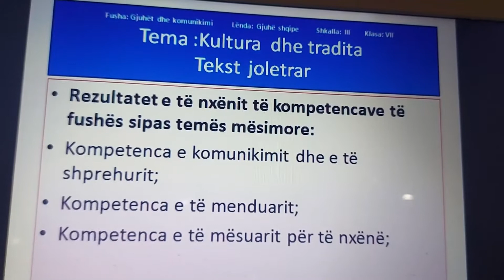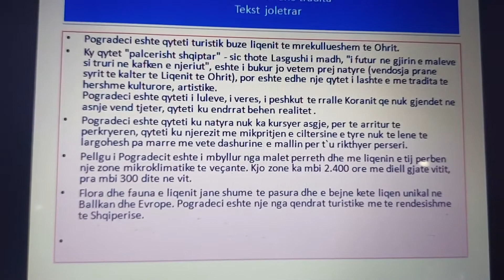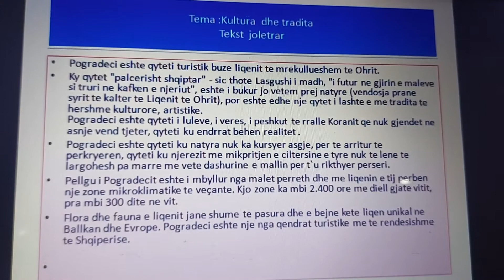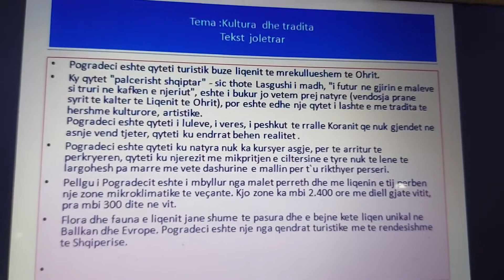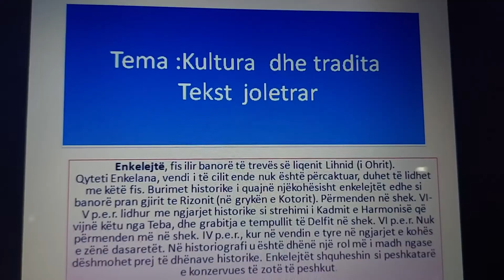Kultura dhe tradita .